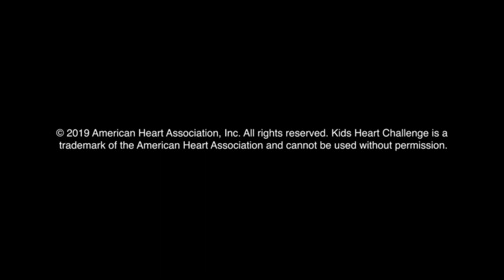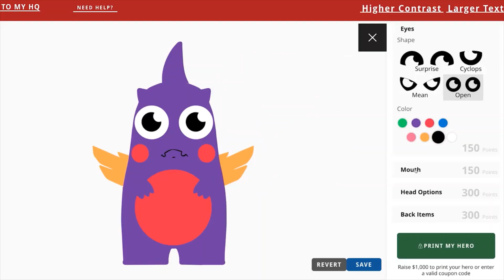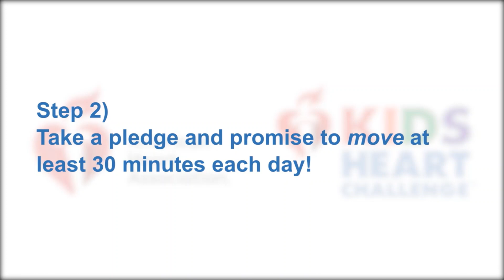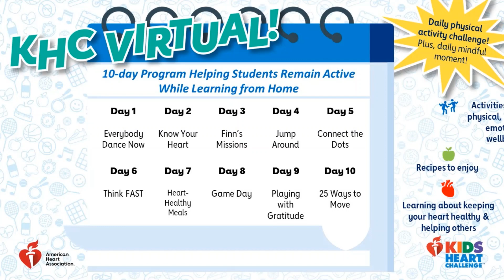KHC Virtual Assembly Adam Parker East Central Ohio